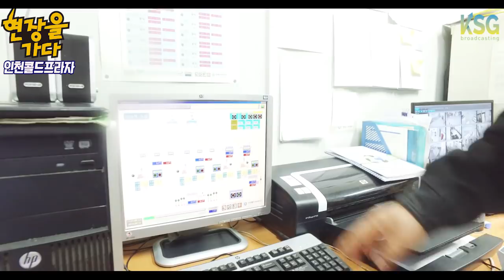[현장을 가다] 물류센터 - 인천콜드프라자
인천지역 콜드체인의 표본으로 거듭나다

KSG On Air 페이지에서 더 많은 뉴스를 시청할 수 있습니다.